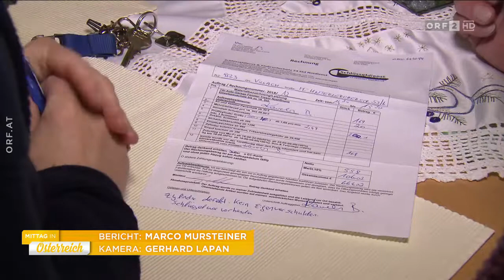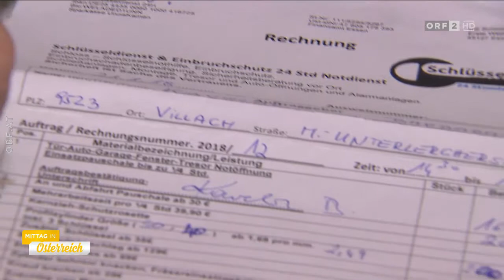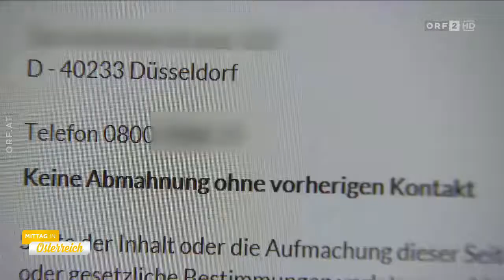2018 02 12 MITTAG IN Österreich - Warnung vor überteuerten Schlüsseldiensten.